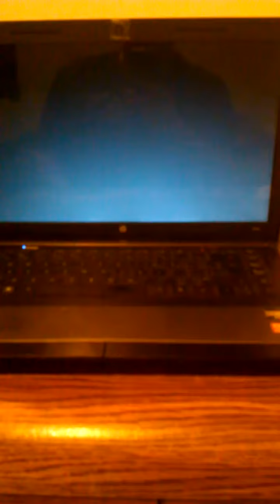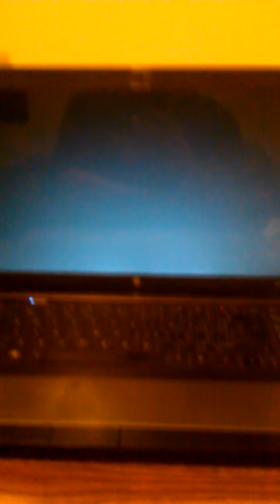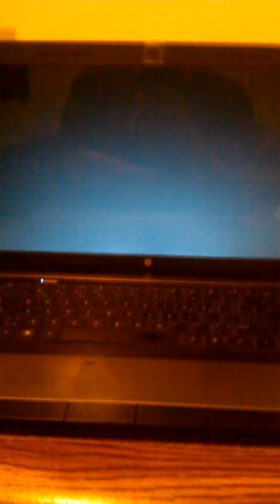My shitty ass luck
Everything was going well, until this happens.